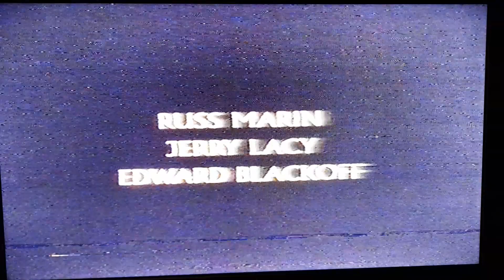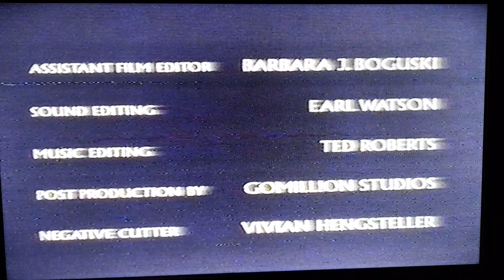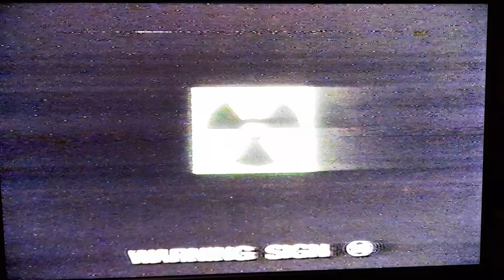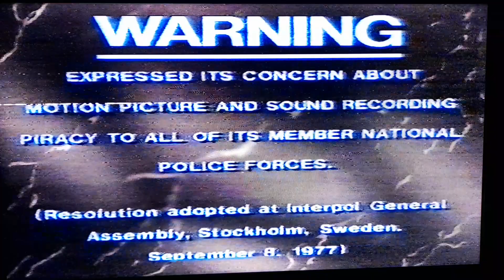Closing to Chiller VHS 1986 | CBS FOX VIDEO | Wes Craven